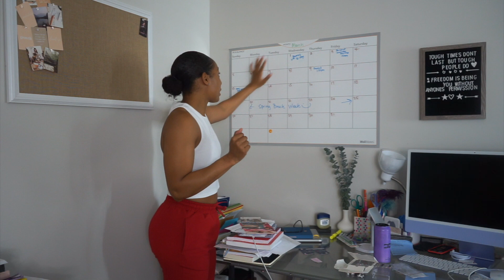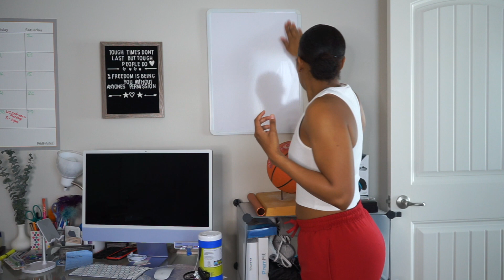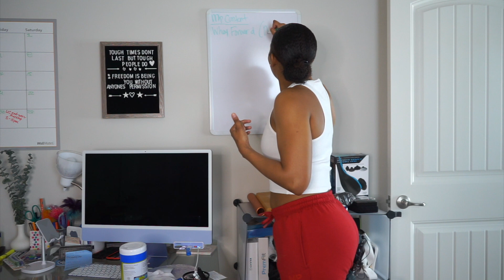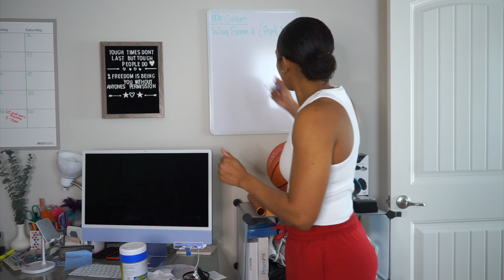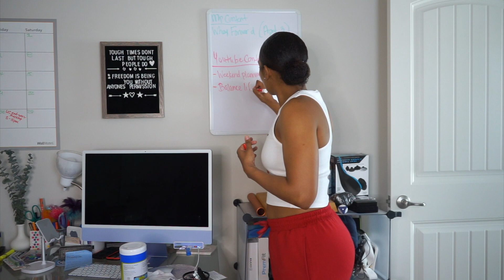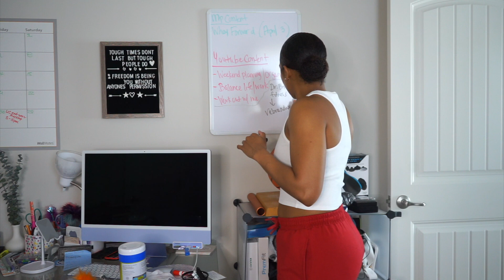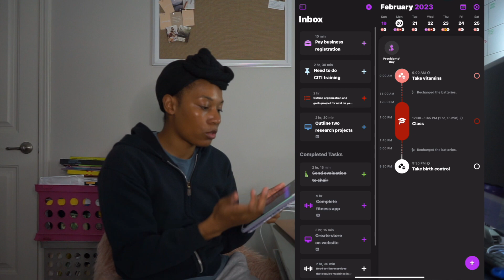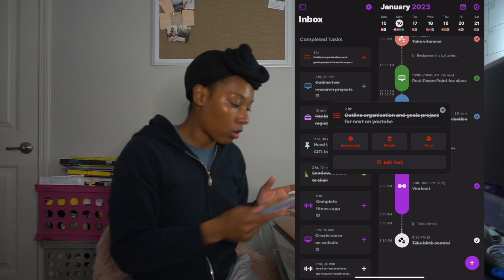WEEKEND PLANNING AND ORGANIZING | How I Monthly and Weekly Plan my Tasks to Balance My Work Life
Planning and Organizing have been essential in keeping my work/life balanced regarding tasks, meetings, creating content, and online training. I go through three essentials. To prevent procrastination and lower stress and anxiety, I go through three stages of planning; monthly, weekly, and daily. Let me take you through how I plan a month of important work-related tasks and social media content planning. In addition, I take you through how I plan my weeks and days using a planning app and physical planner.

FAQ
Criminology Professor and Certified PT (ISSA)
34 years old (December 1988)
5’4 ¾, 148lbs
From Chicago, IL
Based in Atlanta, GA area